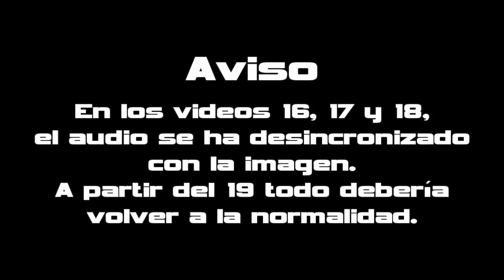Borderlands 2 Cooperativo con IonfeatJP [PS3] | Episodio 18 - Bloodwing